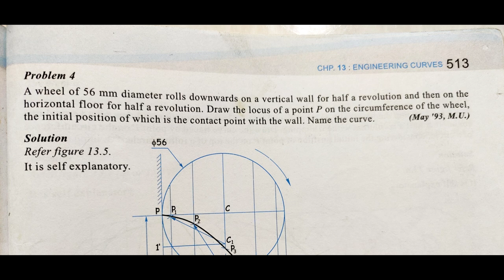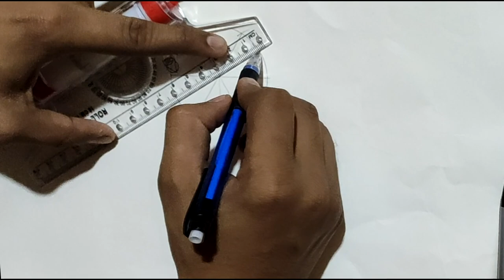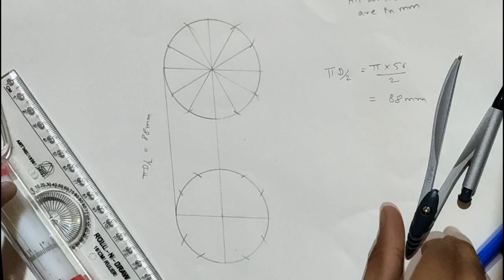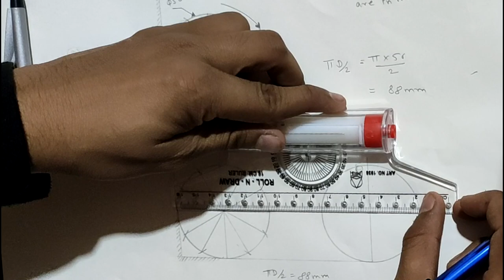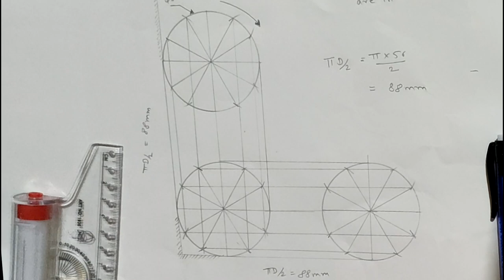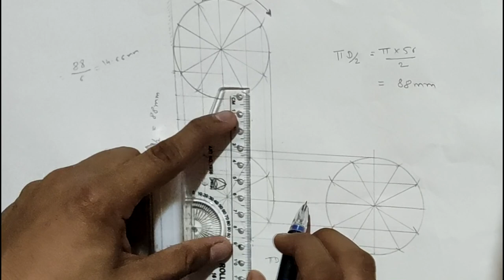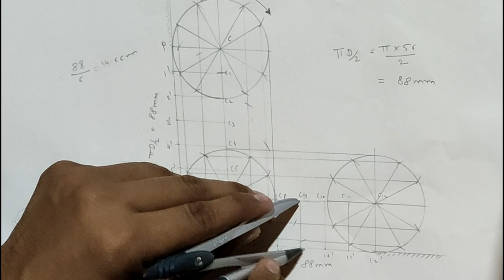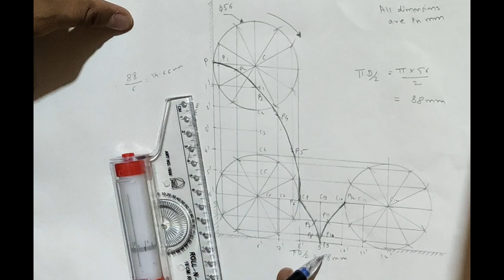Engineering Drawing Cycloid Half Revolution (Vertical and Horizontal) method | Curves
Here is the simplest and fastest way to draw the Cycloid half revolution method in first-year engineering. (Mumbai Unversity question May 1993) Most important question.

A wheel of 56 mm diameter rolls downwards on a vertical wall for half a revolution and then on the horizontal floor for half a revolution. Draw the locus of a point P on the circumference of the wheel. The initial position of which is the contact point with the wall. Name the curve.